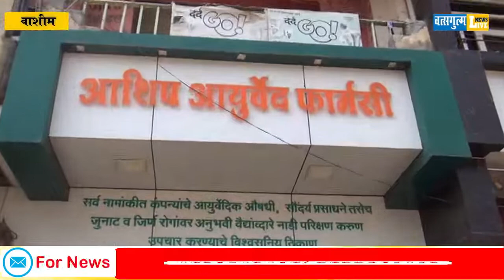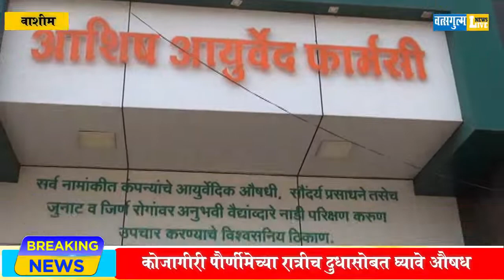आशिष आयुर्वेद फार्मसीच्या वतीने निशुल्क दमा औषधीचे वितरण.